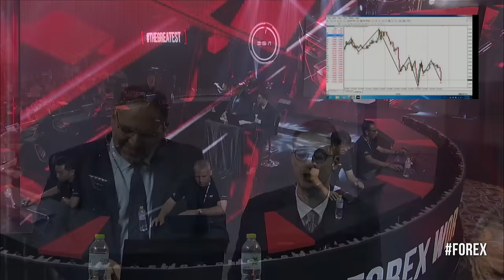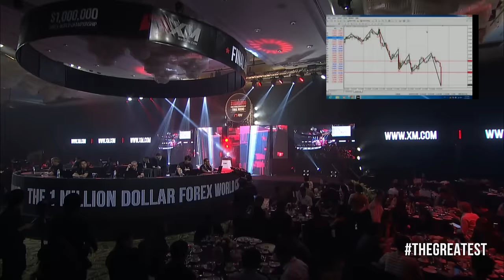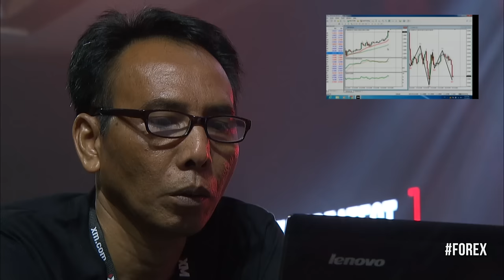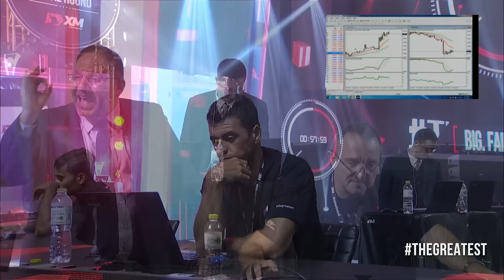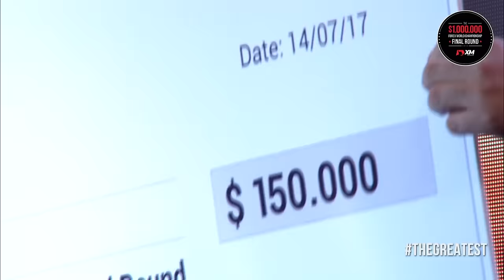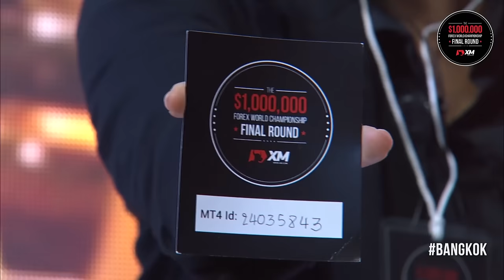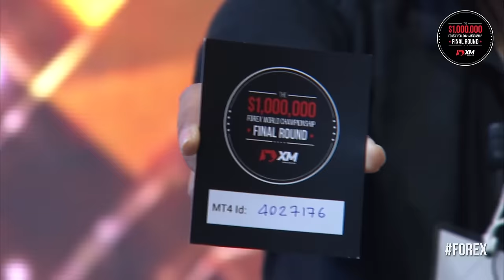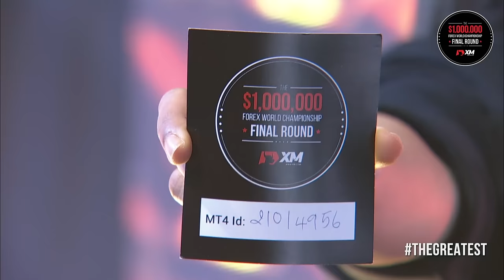XM.COM - 2017 - Million Dollar Forex World Championship - The Full Show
This video shows the full live stream video where our finalists competed to win first place. Live spectators joined us in the final show where our traders were able to battle it out in front of thousands of viewers all over the world.